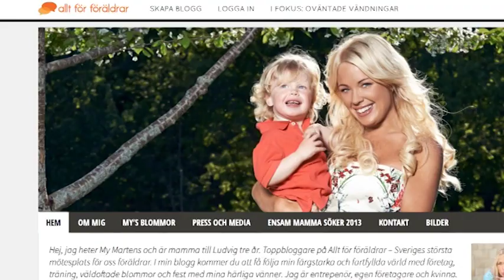My Martens från "Ensam mamma söker" vägde 100 kilo – berättar om den tuffa tiden efter graviditeten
My Martens skriver på sin blogg att hon skämdes över sig själv och sin kropp efter graviditeten.